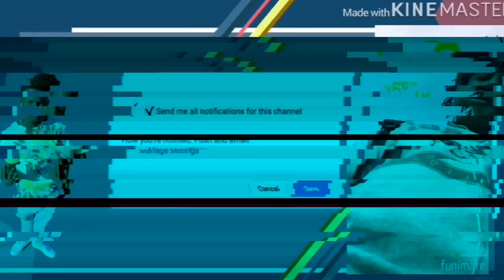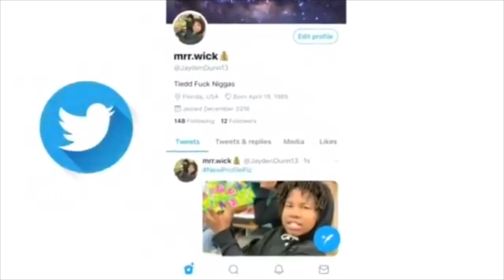How to get Florida wicks🌴 (dreads)